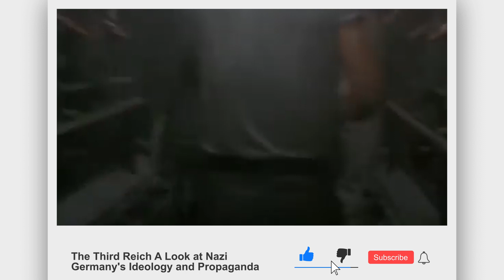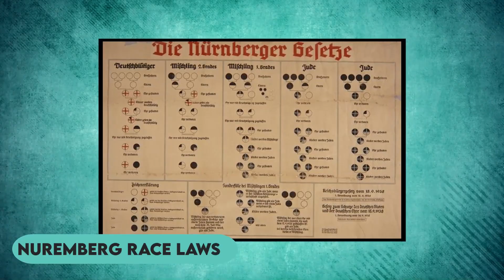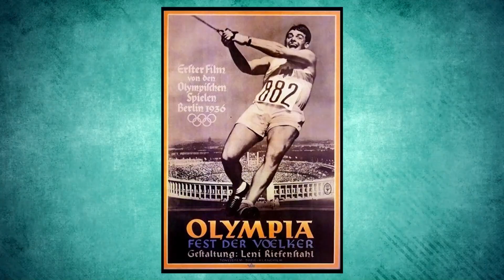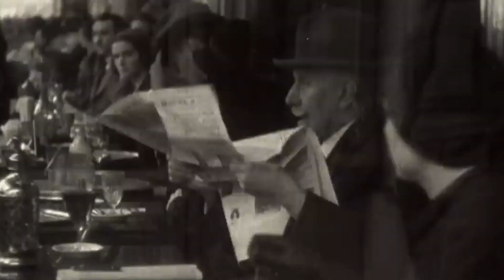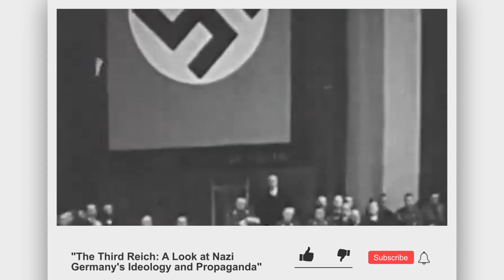THE THIRD REICH | A Look at Nazi Germany's Ideology and Propaganda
The Nazi’s made sure to make use of a proper ideology and propaganda to win the support of millions of germans in a democracy which was later on turned into dictatorship..

But how were they able to do this?
What were their plans?
How did they come up with this?

Continue watching the video till the end to know more..

Hey everyone and welcome back to yet another video from our channel. We hope you guys are doing extremely well. In this video we will be looking into the nazi Germany's propaganda and ideology! Now without any further ado, let’s hop right into the video.

About the channel:
Your weekly dose of creepy stories about terrifying historic events that occurred in the past. We will explain disasters, serial killers and other terrifying moments with short video summaries.